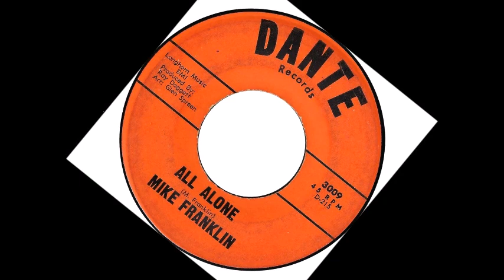TEEN Mike Franklin - All Alone (1963)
Released on Dante 3009 /